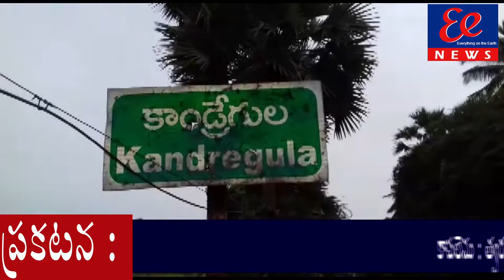వైరల్ జ్వరాలు వ్యాపించకుండా చర్యలు కాకినాడ డిఎల్పిఓ శాస్త్రి